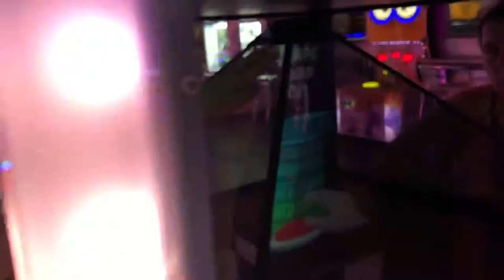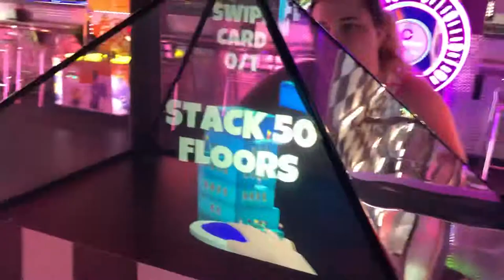Uncle Goat reacts to New Fangled video game rocket lanes Panama city beach Florida